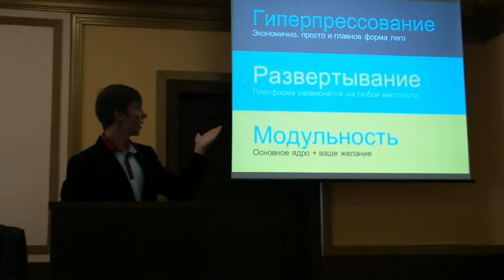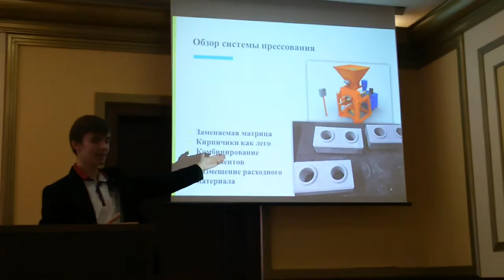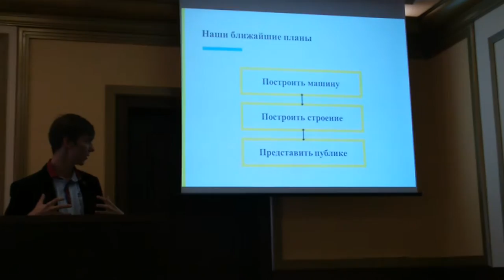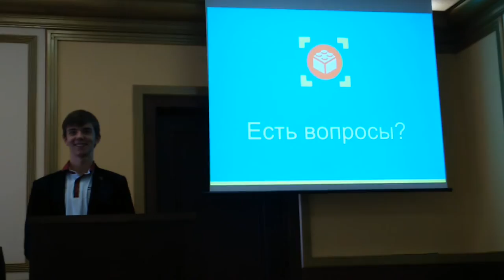Конкурс молодежных инновационных проектов в Ступино - Часть 4.1 - Роботяга